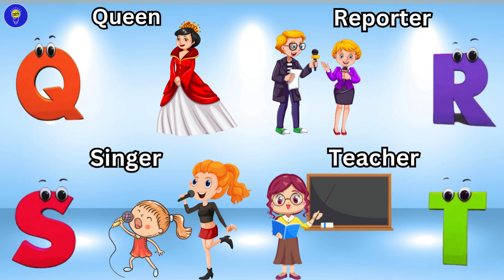Occupation Alphabet Song | Occupation ABC Song | Phonics for Kids | Alphabet Letters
Welcome to our educational channel! Join us in this fun and engaging Occupation Alphabet Song where kids can learn about different jobs from A to Z. Each letter of the alphabet represents a different occupation, teaching children about the diverse roles people play in our community.

Lyrics :

A is for Actor  A  A  Actor
B is For Barber  B  B  Barber
C is for Chef  C  C  Chef
D is For Doctor  D  D  Doctor
E is for Engineer  E  E  Engineer
F is for Farmer  F  F  Farmer
G is for Gardener  G  G  Gardener
H is for Hunter  H  H  Hunter
I is for Ice cream man  I  I  Ice cream man
J is for Joker  J  J  Joker
K is for King  K  K  King
L is for Lawyer  L  L  Lawyer
M is for Mechanic  M  M  Mechanic
N is for Nurse  N  N  Nurse
O is for Orthoptist  O  O  Orthoptist
P is for Police  P  P  Police
Q is for Queen  Q  Q  Queen
R is for Reporter  R  R  Reporter
S is for Singer  S  S  Singer
T is for Teacher  T  T  Teacher
U is for Umpire  U  U  Umpire
V is for Vendor  V  V  Vendor
W is for Welder   W  W  Welder
X is for Xylophonist  X  X  Xylophonist
Y is for Yarn winder  Y  Y  Yarn winder
Z is for Zoo keeper  Z  Z  Zoo Keeper

alphabet song
alphabet
abc songs for children
learn alphabet
kids songs
songs for kids
phonics song
phonics
alphabet songs
phonics songs for kindergarten
baby songs
alphabet letters
phonics for kids
teach alphabet
alphabet song for kids
abc songs
alphabet occupation song
phonics alphabet
alphabet phonics
phonics songs
alphabet occupations
learn the alphabet
children songs